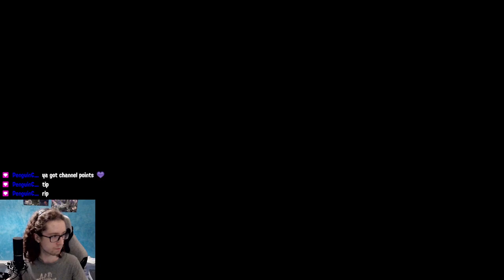Sploon with the Phrawg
0:17:22,Broadcaster,Olkris,undercove
0:18:39,Broadcaster,Olkris,2 kills
0:33:22,Broadcaster,Olkris,
1:59:08,Broadcaster,Olkris,
2:04:13,Broadcaster,Olkris,penguin guy + something + affiliate
2:13:31,Broadcaster,Olkris,thanks + pushed